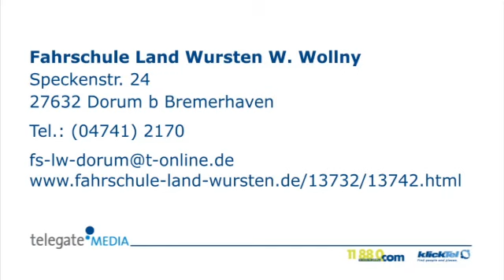Aufbauseminare Dorum B Bremerhaven Fahrschule Land Wursten W. Wollny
Fahrschule Land Wursten W. Wollny in Dorum B Bremerhaven ist Ihre erste Wahl, wenn Sie nach Aufbauseminare oder Bildungsgutscheine suchen. Für mehr Informationen erreichen Sie uns unter der Telefonnummer (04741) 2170 oder schauen Sie direkt vor Ort vorbei: Speckenstr. 24, 27632 Dorum B Bremerhaven. Besuchen Sie uns auch unter der oben genannten Webadresse!